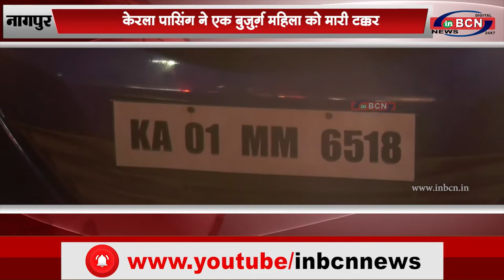केरला पासिंग ने एक बुज़ुर्ग महिला को मारी टक्कर |BCN NEWS